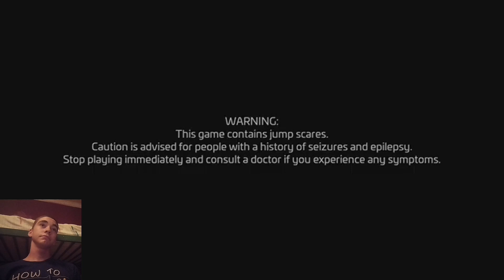Fnaf Security Breach Is A Little Bit Quirky